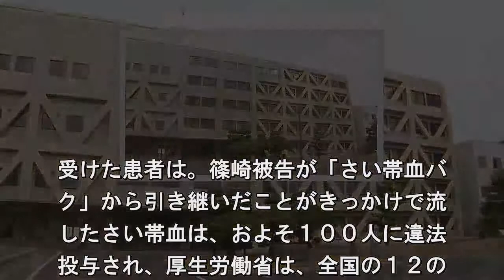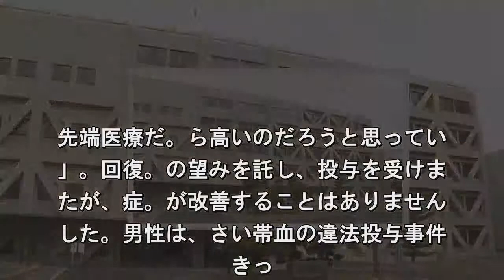さい帯血違法投与事件 業者２人に有罪判決 松山地裁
赤ちゃんのへその緒などに含まれるさい
血が、国に無届けで患者に投与された事
で、さい帯血の保管や販売に関わったと
て起訴された業者２人に対し、松山地方. 判所はいずれも執行猶予の付いた有罪判
を言い渡しました。去年からことし。か
て、さい帯血を国に届け出ないまま。容
どの目的で患者に投与したなどとし. 、業者や医師ら合わせて６人が逮捕され
４人が再生医療安全性確保法違反などの
で起訴されました。このうち、８年。に
営破綻した民間のさい帯血バンクか. 一部を引き継いで保管や販売を行ってい
茨城県つくば市の篠崎庸雄被告（５２）
裁判で、松山地方裁判所の末弘陽一裁判
は「研究用と偽ってさい帯血をだまし取. たほか、販売によって多額の利益を得て
た行為は悪質だ。再生医療に対する信頼
著しく失墜させ、社会的影響も大きい」
指摘し、懲役２年４か月、執行猶予３年. 判決を言い渡しました。また販売を。介
た福岡市の井上美奈子被告（５９）。は
役１０か月、執行猶予２年の判決が。い
されました. 一方、患者にさい。血を投与していた医
の首藤紳介被告（。０）は懲役１年を求
されていて、判決。今月２１日に言い渡
れます。投与. 受けた患者は。篠崎被告が「さい帯血バ
ク」から引き継いだことがきっかけで流
したさい帯血は、およそ１００人に違法
投与され、厚生労働省は、全国の１２の. 療機関に対し、行政処分を行うなど影響
広がりました。投与を受けた人の中。は
末期のがんや難病に悩む患者も多く。ま
ていて、そのうちのひとりが患者の. 理につけ込んだ違法行為の実態を語りま
た。西日本に住む７０代の男性は、。生
働省から行政処分を受けた大阪のク。ニ
クでさい帯血の投与を受けました. 性は、赤い発疹が全身にできる原因不明
皮膚の病気を２０年以上患っています。
に感染することはありませんが、病気。
周囲の無理解から精神的なストレスも. えてきました。「やっぱり温泉に行。て
になると赤くなるので、そのときが。番
ります。よその子どもたちが、『う。る
つる、こわい逃げろ』と言ったりす. ので温泉も行きづらくなってしまいまし
」。さまざまな治療法を試しても改善。
られない中、知人の紹介で通院した大。
クリニックで勧められたのがさい帯血. 投与でした。さらにクリニックの医。は
著名人も投与を受けているなどと言。巧
に誘い、質のよいさい帯血ほど効果。高
として、治療費およそ４３０万円を. 示しました。「内臓、関節、皮膚病。部
るということだったからもう病気が。る
なら５００万出しても、わらにもす。り
いような気持ちだった. 先端医療だ。ら高いのだろうと思ってい
」。回復。の望みを託し、投与を受けま
たが、症。が改善することはありません
した。男性は、さい帯血の違法投与事件
きっ. けにクリニックから受けた説明が事実と
なっていたことや感染症などで体に危険
及ぶおそれもあったことを知りました。
性は、医療についてのさまざま情報. 耳にする中で、何が正しく、信じてよい
か、わからなくなっていったと当時を振
返ります。「やっぱりどこが悪い、。こ
悪いと人に言っていたら情報が次々. ってくるので、ちょっとでも早くよくな
たらいいなと飛びついてしまった気がし
す」。京都大学ｉＰＳ細胞研究所の八。
美特定准教授は、医療の知識が乏しい. 者がつけ込まれないよう、正しい情報を
かりやすく提供する体制が必要だと指摘
ます。「インターネットなどに医療。関
る情報があふれていて何が正しい情. なのかを患者が判断するのは難しい状況
す。こうした事件が起きた背景には我々
究者や医療者が一般の人に適切な情報提
をしてこなかったこともあります. 情報。供をきちんとしていく仕組みを整
る必。性があります」。八代特定准教授
、。い帯血を使った治療など再生医療を
門。した相談窓口を設け、医師らが患者
丁. に対応する仕組みを作ろうとしていると
うことです。厚生労働省も今回の事。を
け、先月から国に届け出をして、再。医
を提供する医療機関について、一覧. ホームページに掲載していて、治療を検
する際の参考にしてほしいとしています.